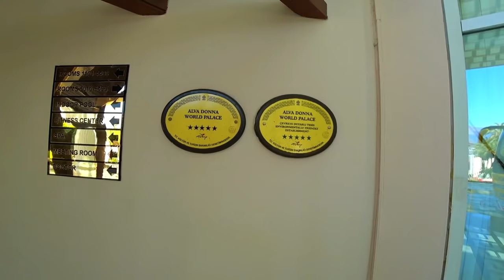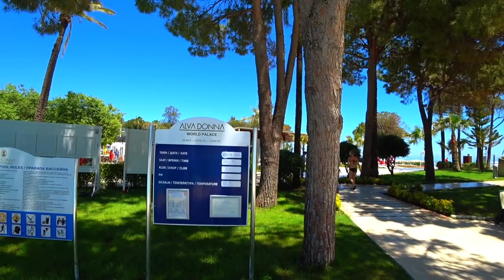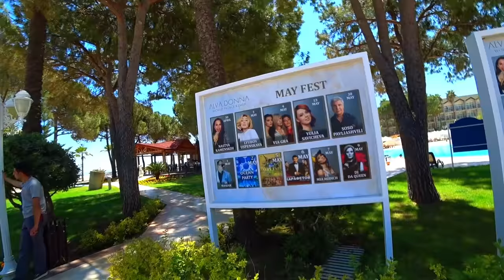Alva Donna World Palace 5* Кемер. Отдых в Турции. Turkey обзор отеля, пляж, питание, номер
Обзор отеля Alva Donna World Palace 5*. Отдых в Турции 2022. Зеленая территория, хороший выбор как для любителей активного отдыха так и для отдыха с детьми. Нормальное сочетание цены и качества.

Отель Alva Donna World Palace расположен в 55 км к западу от центра Анталии, в 65 км от аэропорта и в 6 км от знаменитого своей ночной жизнью города Кемер, в живописнейшем месте, между вершинами горного массива Таурус, где пышный вечнозелёный сосновый лес сливается с лазурными водами Средиземного моря.

Открытый бассейн с подогревом для взрослых зона 15+. Также детский аквапарк подогревается. А также бассейны в спа центре бассейны для детей и взрослых тоже с подогревом.

На 31:08 представитель гостиницы альва доны рассказывает информацию о бассейнах с подогревом

Тут афиша концертов в гостинице Alva Donna World Palace 5* на май 2020 год MAY FEST 2020:

Не забывайте ставить лайки и писать ваши комментарии под этим видео, какие ваши впечатления от гостиницы Alva Donna World Palace 5* и какие плюсы и минусы данной гостиницы по вашему мнению! А также подписываться на наш канал Psn Travel.